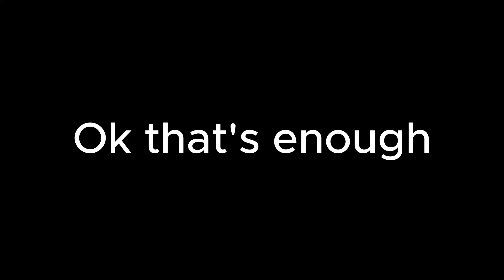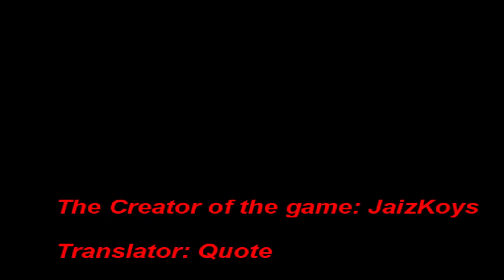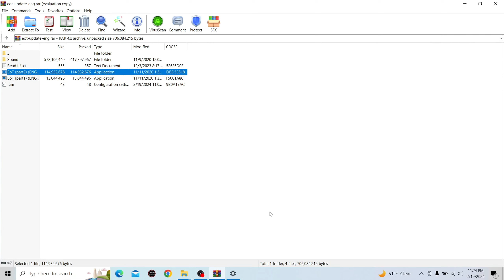They locked me in a room.A rubber room with rats.(In-Sanity ending)|Sally.exe CN-EoT part 2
If you want to play it yourself-